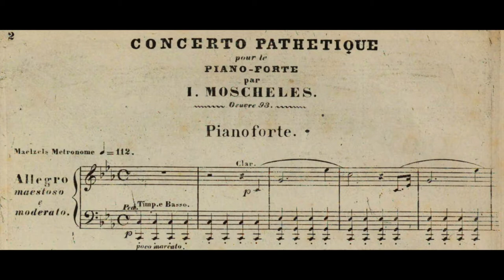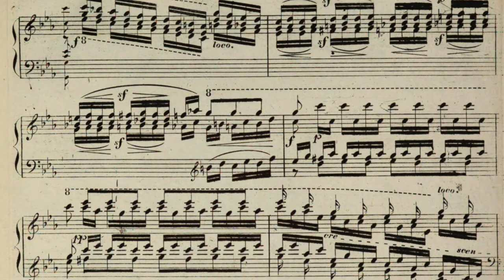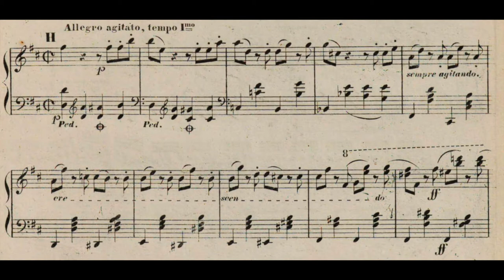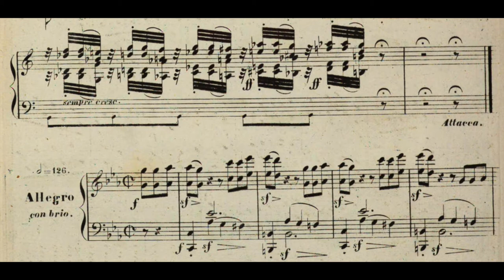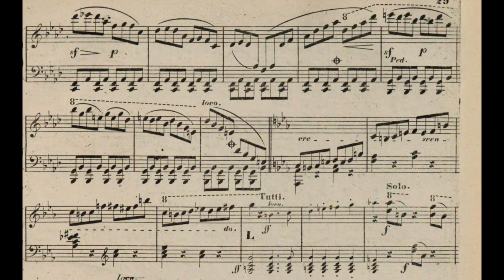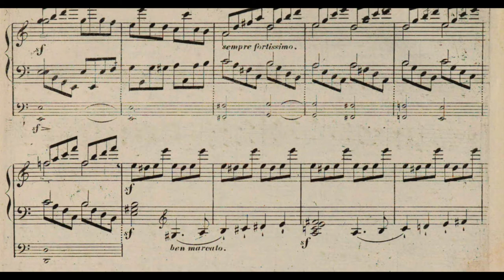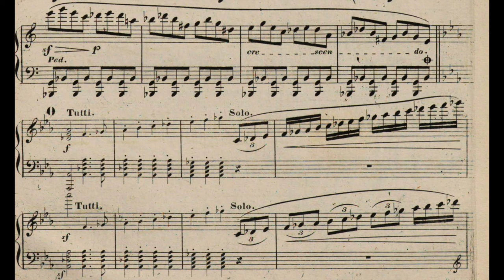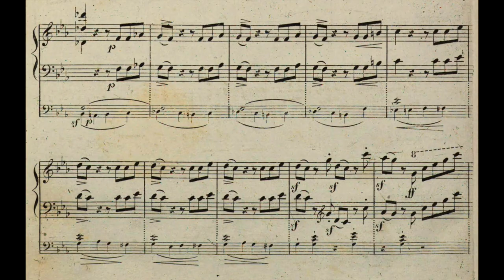Ignaz Moscheles - Piano Concerto No.7 Op.93 "Pathetique"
Ia Hobson - Piano / Conductor -- Sinfonia da Camara
00:00 Allegro Maestoso e Moderato
13:40 Allegro Agitato - Andante Espressivo
18:12 Allegro con brio
Ignaz Moscheles (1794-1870) was a Bohemian Composer and Pianist. Ignaz developed an early passion for the (then revolutionary) piano music of Beethoven, which the Mozartean Bedřich Diviš Weber, his teacher at the Prague Conservatory, attempted to curb, urging him to focus on Bach, Mozart and Muzio Clementi. He also studied later in Vienna with Albrechtsberger and Salieri. During his time in Vienna he wrote his then most popular work, Alexander Variations Op.32 for Piano and Orchestra.

Moscheles was also familiar with Hummel and Kalkbrenner. Moscheles was also familiar with Hummel and Kalkbrenner. Among the virtuosi of the 1820s, Hummel, Kalkbrenner, Cramer, Herz and Weber were his most famous rivals.
While in Vienna, Moscheles was able to meet his idol Beethoven, who was so impressed with the young man's abilities that he entrusted him with the preparation of the piano score of his opera Fidelio, commissioned by his publisher Artaria.

It was after hearing Moscheles play at Carlsbad that the boy Robert Schumann was fired to become a piano virtuoso himself. His Piano Concerto No.3 had its Warsaw Premiere under 16 years old Chopin in 1826.
Felix Mendelssohn was a student of Moscheles.
Among his 142 opus numbers, Moscheles wrote a number of symphonic works. Apart from an overture, a ballet and a symphony, all are scored for piano and orchestra: eight piano concertos (of which the last is in fragmentary form only, no orchestral parts having survived) and sets of variations and fantasias on folk songs. Moscheles also left several chamber works (including a piano trio that has been recorded), and a large number of works for piano solo, including sonatas and the études that continued to be studied by advanced students even as Moscheles's music fell into eclipse. Chopin's 3 Nouvelle Etudes were contribution to Moscheles's Méthode des méthodes de piano. If you wish your recording to be removed, it can be done, please just leave me an email, which can be found at the channel's about section.